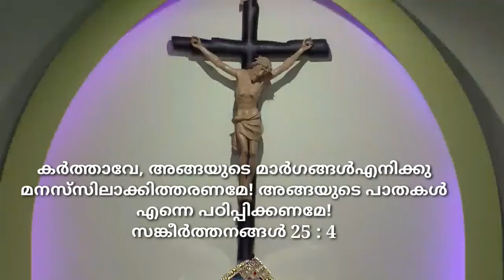Esperanza day 5